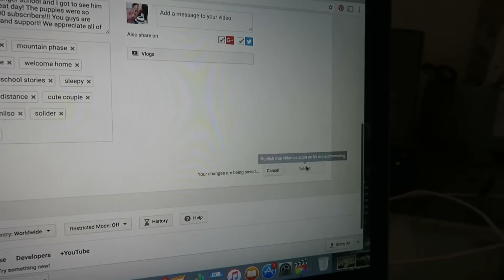Dear Harold: I'm kinda PISSED// Self Worth & Body Image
I don't usually acknowledge hate comments but this struck a cord with me and I thought it was really important to speak out about. Each one of you is so loved and valued by God and I pray that none of you ever think less of yourself due to some mean words that someone said to you or lies you believed. You are beautiful and words matter. You guys are amazing!! Thank you for all the love and support! We appreciate all of you so much!